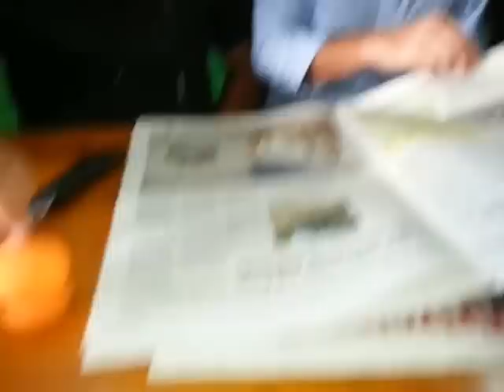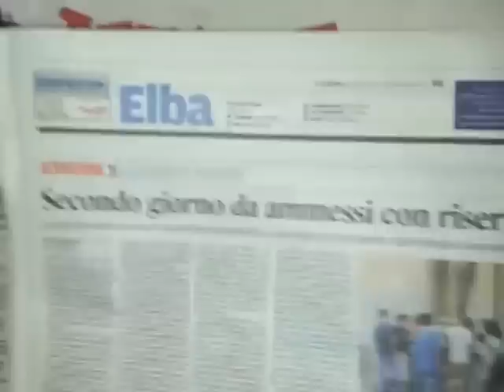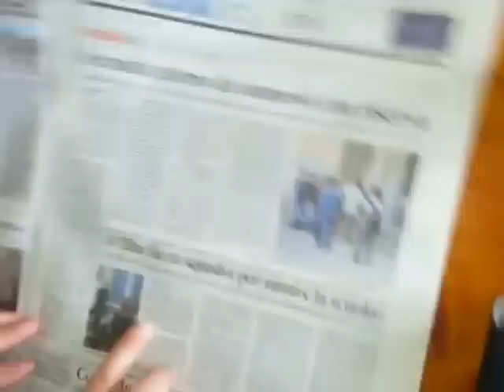Edicola Elbana show 17-09-2014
Ospite Salvatore "TOTO'" Riolo ed il navigatore elbano ALESSANDRO FLORIS!!!